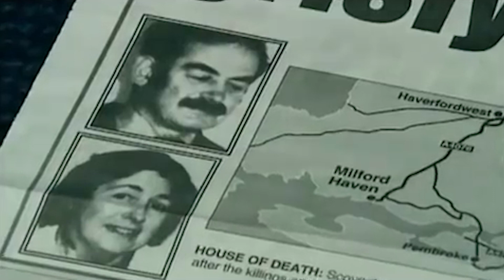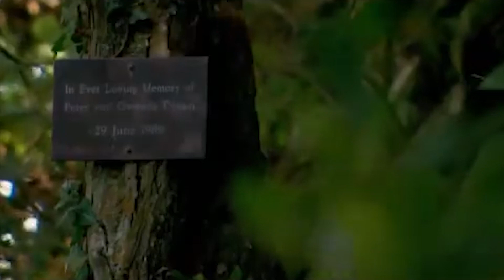Real Crime: The Gameshow Killer (The End)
Peter and Gwenda Dixon were enjoying a hilltop walk in Pembrokeshire in 1989 when they were accosted, tied up and executed at point-blank range with a shotgun.
In May 2011 their killer was found guilty of their murders and the 1985 slaying of siblings Richard and Helen Thomas. Real Crime looks at the forensic work that finally brought the killer to justice. Includes the use of footage from his 1989 appearance on game show Bullseye.